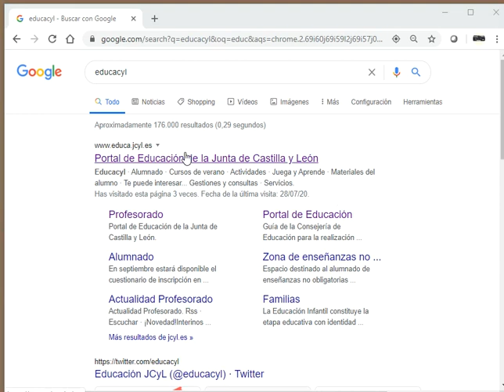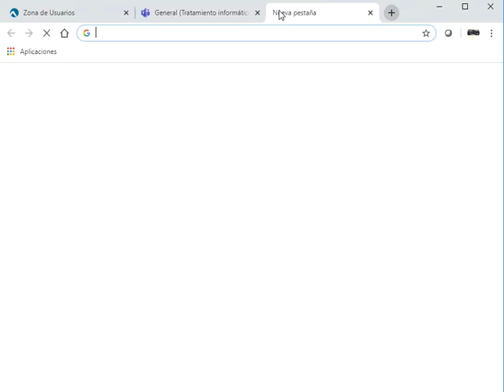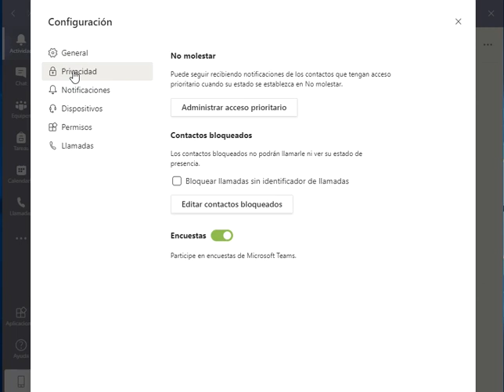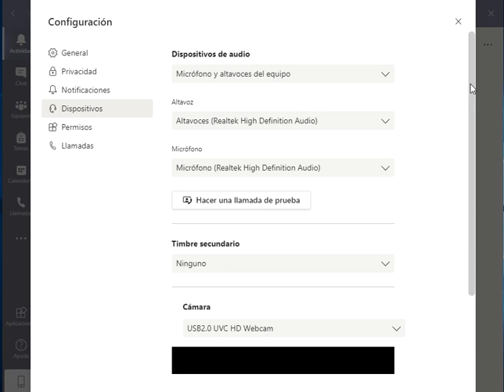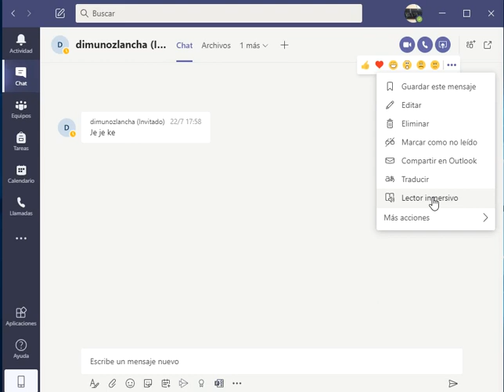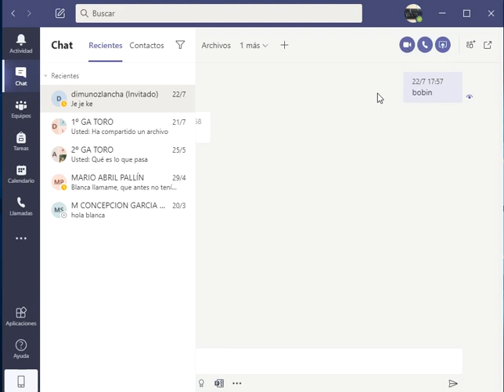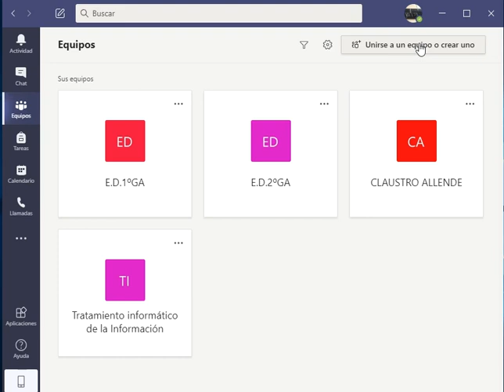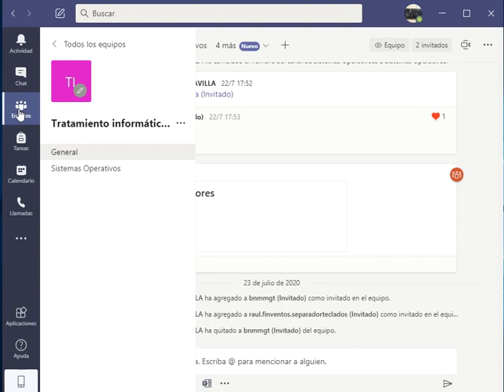Conoce maneja y saca todo partido a Microsoft Teams Vídeos especiales para docentes 1/7 Introducción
Conoce, maneja y saca todo el partido a Microsoft Teams:  vídeos especiales para docentes. 1/7 Introducción.

Conoce, maneja y saca todo el partido a Microsoft Teams: los mejores vídeos, consejos imprescindibles y especiales para uso docente. Introducción, entrar en Teams, configuraciones generales, visión global del potencial del Teams. Chats desde Teams usos y manejo, chat como mezcla de WhatsApp y Skype, chat no es tan estructurado como Equipos, chat uso más esporádico que equipos, chat también permite trazabilidad total, conversaciones chat o mensajería desde chat, reuniones o videoconferencias desde el chat, emoticonos, adjuntar archivos. Equipos usos y manejo, crear equipos, agregar miembros de la organización, invitar miembros que no sean de la organización, trabajar con vínculos al equipo, trabajar con canales, publicaciones en el equipo, publicaciones leídas y por quién, archivos en el equipo, bloc en el equipo, tareas, notas, agregar otras opciones al menú equipo, conversaciones chat o mensajería en el equipo, realizar menciones,  emoticonos en el equipo, reuniones o videoconferencias desde equipo, crear sondeos desde la videoconferencia, notificaciones, canales, gestión canales, administrar canales del equipo. Tareas desde Teams, tareas solo para grupos de clase, visualiza todas tareas en un mismo sitio. Calendario, invitar a reuniones, invitar a reuniones por canales, invitar miembros distintos de la organización. Gestión de videoconferencias desde Teams, distintas formas de crear la videoconferencia, configurar sonido y vídeo, compartir pantalla, chat conversación o mensajería, ver participantes y gestionar su audio y vídeo, trabajar con pizarra digital Black Board, grabar vídeo, levantar mano, solicitar control, crear un sondeo, ver quién ha leído mensajería, poner en espera, aumentar permisos a participantes, ceder el control. Actividad, llamadas, archivos, aplicaciones, leído por, obtener vínculo, crear un sondeo, crear archivos nuevos, subir archivos, archivos leídos por, compartir archivos, trabajar en grupo.

Introducción, entrar en Teams, configuraciones generales, visión global del potencial del Teams,